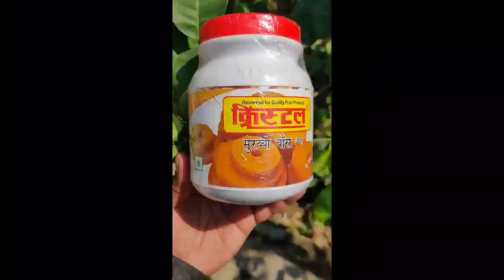बांस का मुरब्बा लंबाई बढ़ाने के लिए जल्दी देखे उम्र आपकी 18 साल ना हो जाए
Height long best quality murabba aaj se lena shuru kare agar apki age 18 sal se kam h to